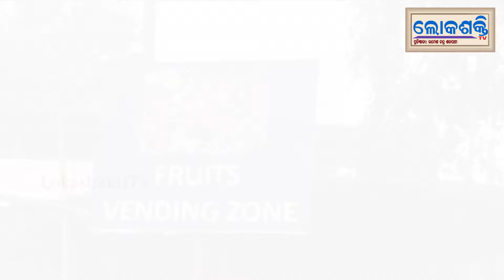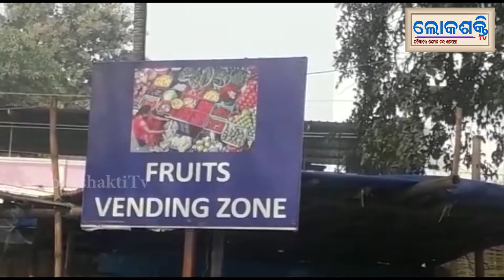ଲକ୍ଷାଧିକ ଟଙ୍କାର ଫଳ ସହ ଜଳିଗଲା ବଲାଙ୍ଗିର ସହରର ଫଳ ମାର୍କେଟ୍ ||fruit market was burnt || Balangir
The fruit market in the city of Balangir was burnt with fruits worth millions of rupees.